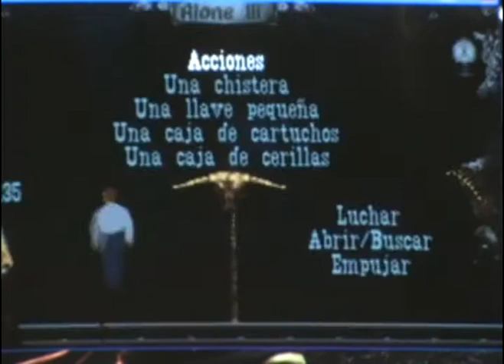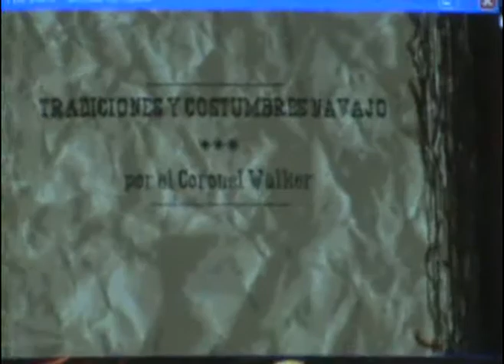(PC Classic Gameplay) Alone In The Dark III - Part 4